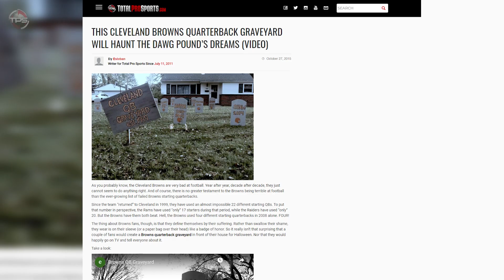10 BIGGEST “GRAVEYARDS” In SPORTS (Teams & Positions)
The Dallas Cowboys and Green Bay Packers have always had great quarterbacks. The New York Yankees have always been carried by MVP hitters and Cy Young pitchers. The Boston Celtics have been guided by Hall of Fame big men for decades.

Some teams have always excelled in one position. On the flip side, some clubs just can’t ever find a solution to a specific position, no matter how much they try.

For positional graveyards, it’s simple. We’re looking at specific positions on a specific team where players always seem to fail. Hence the term “graveyard.” It’s where players’ careers go to die.